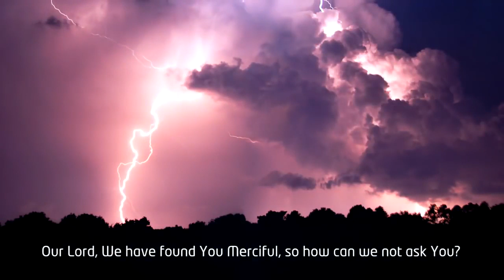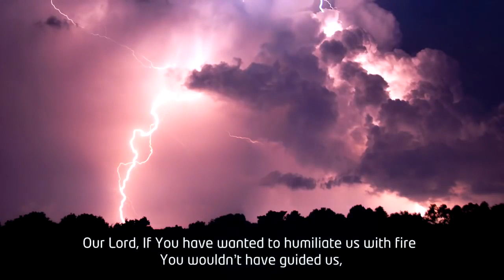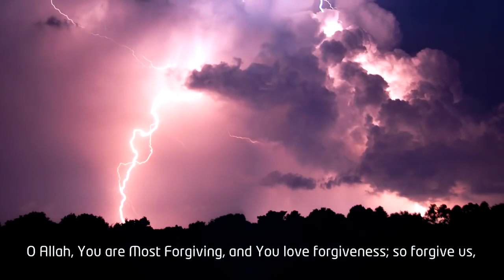Witer Emotional Dua